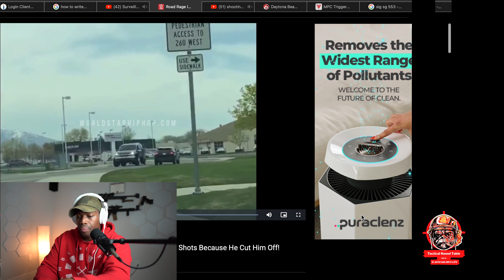Daytona Beach Shooting & Road Rage! Pride Comes Before Destruction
Here we have a review of two separate incidents. One coming out of Daytona Beach and the other unknown to me. I review the shootings and break down some of the key points in both.